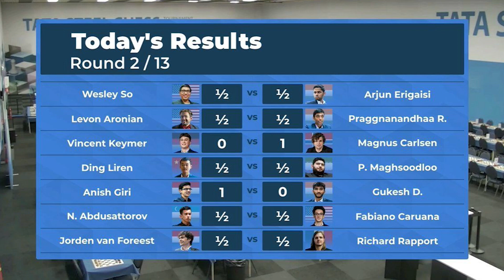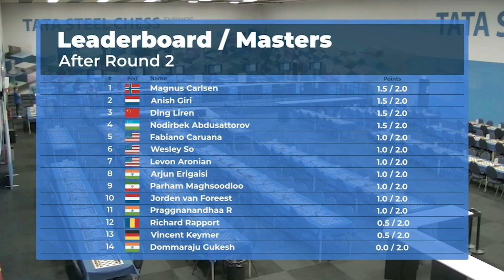놀라운 체스 전술과 기물 희생!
무승부 마스터? 5회 준우승? 이제 그만! 네덜란드를 대표하는 체스 그랜드마스터 아니시 기리의 경기 분석 영상입니다.